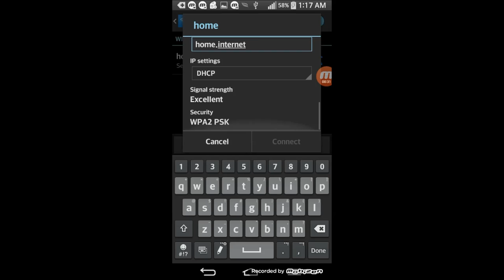WiFi Hacking Fun 10 Seconds Secret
WiFi Hacking Master: Just 10 seconds fun to hack any WiFi Secured Network.